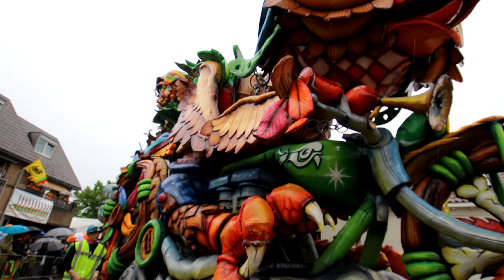CV de Nachtbraokers: OEHOErend hard! - 05-06-2022 - Grote Optocht Boemeldonck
CV De Nachtbraokers reden mee in de Grote Optocht van Prinsenbeek (Boemeldonck) met hun creatie OEHOErend hard!